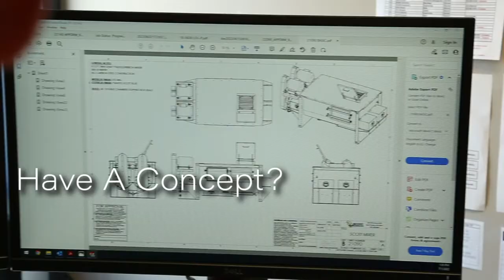Who is Scott Equipment?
Get to know Scott Equipment Company a little better by watching this quick video highlighting how we can be a great partner with your company. As the leading processing equipment manufacturer, we are here to help provide solutions that will fit your company's needs.